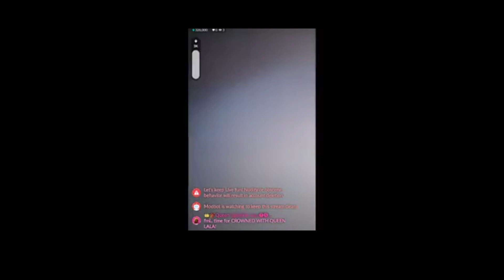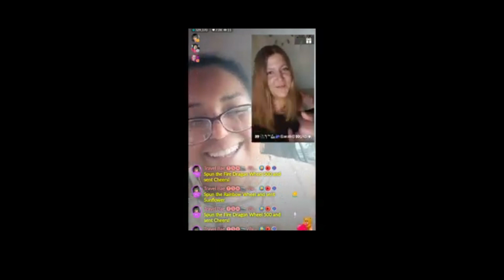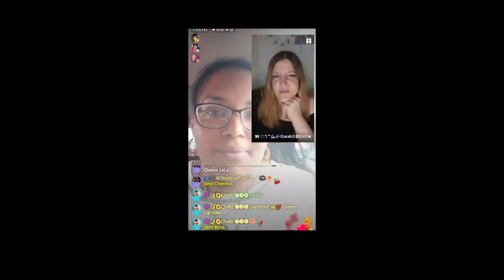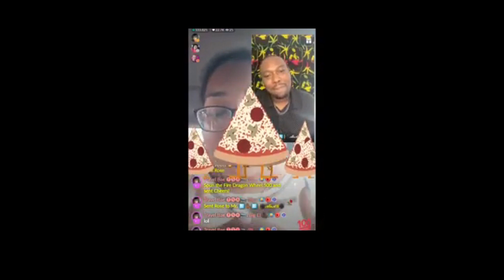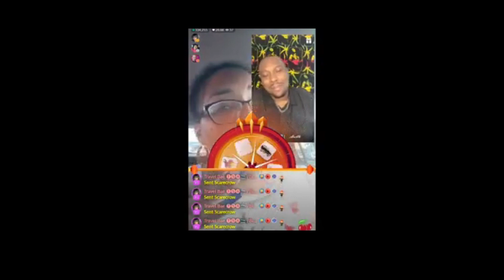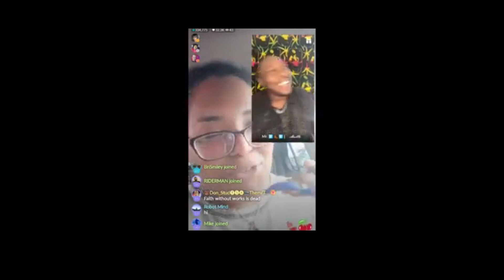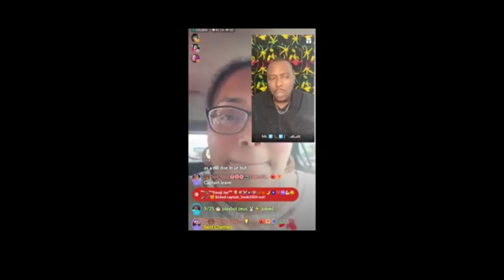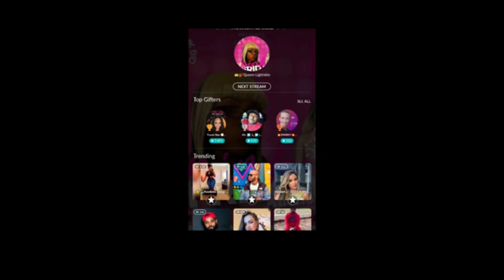9 21 2023 Crowned with Queen LaLa